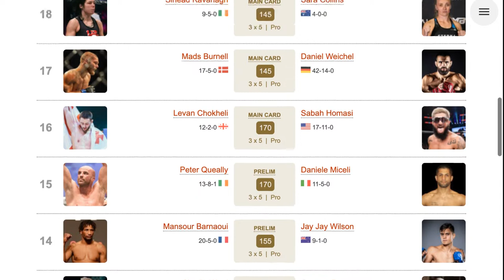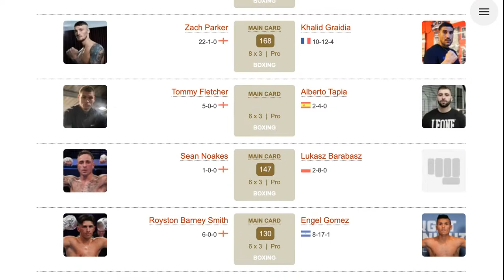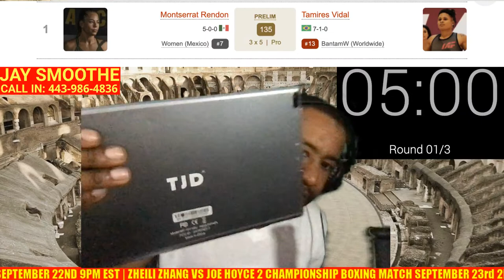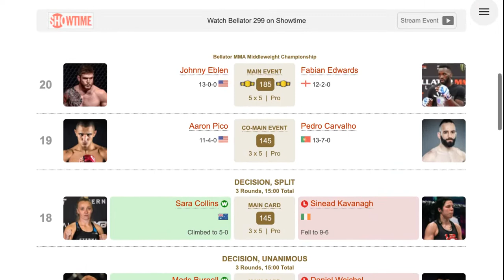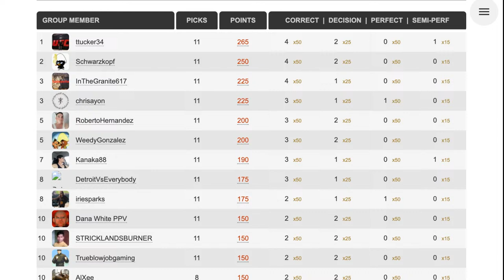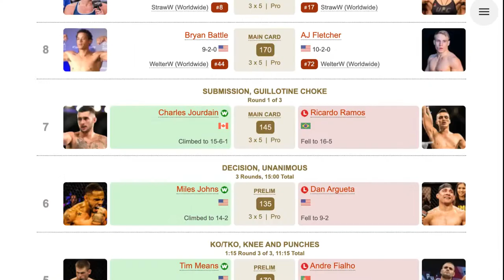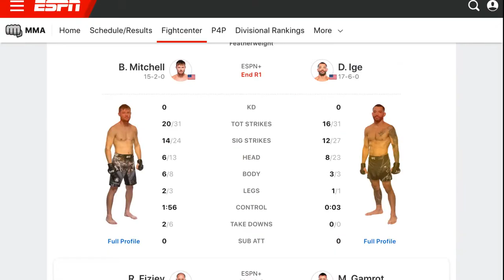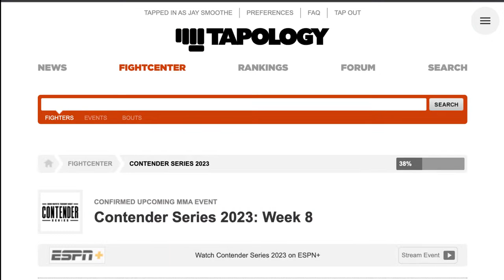ZHANG VS JOYCE 2 + BELLATOR 299 + UFC VEGAS 79: FIZIEV VS GAMROT LIVE BETTING STREAM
Triple header action is on the slate at on RHFC saturday! First up is an Interim WBO Heavyweight Championship boxing rematch going down in OVO Wembley Arena between heavyweight monsters Joe Joyce and the man that took his belt from in Zhilei Zhang! Up next is the Bellator farewell tour making 1 final stop in Dublin, Ireland where they will stage 1 final showcase headlined by a Middleweight title fight between challenger Fabian Edwards and the champion Johnny Eblen! The final event of the day is a UFC Vegas card headlined by a top tier lightweight scrap between Rafael Fiziev and Mateusz Gamrot!

Zhang vs Joyce 2 fight card

Main card

Zhilei Zhang vs. Joe Joyce, 12 rounds, heavyweight – Zhang’s WBO interim heavyweight title

Anthony Yarde vs. Ricky Summers, 10 rounds, light heavyweight

Sam Noakes vs. Carlos Perez, 12 rounds, lightweight – Noakes’ WBC International Silver lightweight title

Pierce O’Leary vs. Kane Gardner, 10 rounds, super lightweight – O’Leary’s WBC International super lightweight title

Zach Parker vs. Khalid Graidia, 10 rounds, super middleweight

Prelims

Ezra Taylor vs. Joel McIntyre, 8 rounds, light heavyweight

Royston Barney-Smith vs. Ruslan Berchuk, 6 rounds, super featherweight

Moses Itauma vs. Amine Boucetta, 6 rounds, heavyweight

Tommy Fletcher vs. Alberto Tapia, 6 rounds, cruiserweight

Aloys Junior Youmbi vs. Erik Nazaryan, 6 rounds, cruiserweight

Sean Noakes vs. Lukasz Barabasz, 6 rounds, welterweight

Bellator 299 fight card

Main card

Johnny Eblen vs. Fabian Edwards – Eblen’s Bellator middleweight title

Aaron Pico vs. Pedro Carvalho

Sinead Kavanagh vs. Sara Collins

Mads Burnell vs. Daniel Weichel

Levan Chokheli vs. Sabah Homasi

Preliminary card

Peter Queally vs. Daniele Miceli

Mansour Barnaoui vs. Jay-Jay Wilson

Gregory Babene vs. Charlie Ward

Ciaran Clarke vs. Przemyslaw Gorny

Luca Poclit vs. Roman Faraldo

Khasan Magomedsharipov vs. Piotr Niedzielski

Darragh Kelly vs. Jelle Zeegers

Brian Moore vs. Otto Rodrigues

Davy Gallon vs. Attila Korkmaz

Asael Adjoudj vs. Ibrahim Al-Faqih Hassan

Kenny Mokhonoana vs. Josh O’Connor

Luke Trainer vs. Laurynas Urbonavicius

Nicolo Solli vs. Romain Debienne

Sergei Bilostennyi vs. Kasim Aras

Mark Ewen vs. Noah Gugnon

Chiara Penco vs. Mackenzie Stiller

UFC Vegas 79 fight card

Main card

Rafael Fiziev vs. Mateusz Gamrot

Bryce Mitchell vs. Dan Ige

Marina Rodriguez vs. Michelle Waterson-Gomez

Bryan Battle vs. AJ Fletcher

Ricardo Ramos vs. Charles Jourdain

Prelims

Daniel Argueta vs. Miles Johns

Tim Means vs. Andre Fialho

Jacob Malkoun vs. Cody Brundage

Mohammed Usman vs. Jake Collier

Mizuki Inoue vs. Hannah Goldy

Tamires Vidal vs. Montserrat Rendon